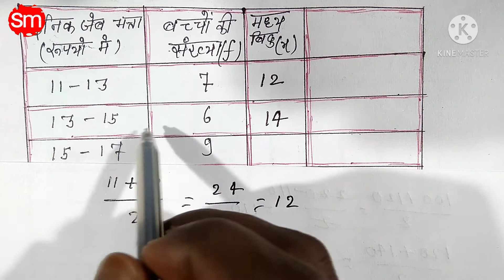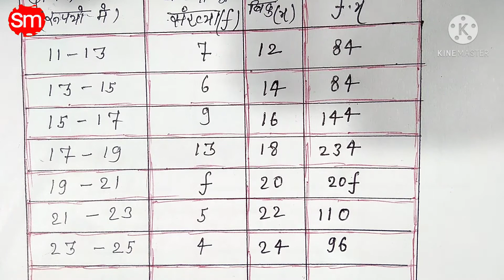Class 10th Math's Ex 14.1 Q 3 (Statistics) || कक्षा 10 वी गणित अध्या 14 प्रश्नावली 14.1 प्रश्न 3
About this video:- Hi I am Suraj kerketta ||

NCERT Math's Class 10th in hindi ||

Bihar Bord in hindi
Statistics Math's Class 10th
Ex 14.1 Class 10th Math's Chapter 14 Q 3
Math's Class 10th Math's Chapter 14 Exercise 14.1 Question 3
Math's Class 10th Math's Chapter 14 Exercise 14.1 Question 3 in hindi
Math's Class 10th Math's
Chapter 14 Exercise 14.1 Question 3 NCERT
Math's Class 10th Math's Chapter 14 Exercise 14.1 Question 3 ka part 10 bihar Bord
Class Math's Class 10th Math's Chapter 14 Exercise 14.1 Question 3 in hindi medium
Math 10th class chapter 14.1
10th class math chapter 14 in hindi
10th class math chapter 14 in hindi bihar Bord
Statistics class 10 Chapter 8 class 10 Chapter 14 Exercise 14.1 Question 3
Statistics class 10 Chapter 14 Exercise 14.1 Question 3 10 in hindi
Statistics class 10 ex 14
Statistics class 10 ex 14.1 Question 3
Statistics class 10 ex 14.1 question 3 in hindi
Statistics class 10th ex 14.1 question 3 NCERT Math's
introduction to Statistics class 10 ex 14.1 question 3
introduction to Statistics Class lass 10 ex 14.1 question 3 in hindi bihar Bord
Class 10th maths hindi medium solution
class 10th maths hindi medium solution Exercise 14.1 Questio 3
क्लास 10 वी मैथ्स चैप्टर 14 Ex 14.1 प्रश्न 3
कक्षा 10 वी गणित अध्या 14 प्रश्नावली 14.1 प्रश्न संख्या 3
सांख्यिकी
Mathematics
Mathematics classes
Statistics Math's
Maths Statistics class
Statistics Math's Chapter 14
Math'S class 10 Statistics Chapter 14 Exercise 14.1 Question 3
NCERT Math's Class 10th Statistics in hindi